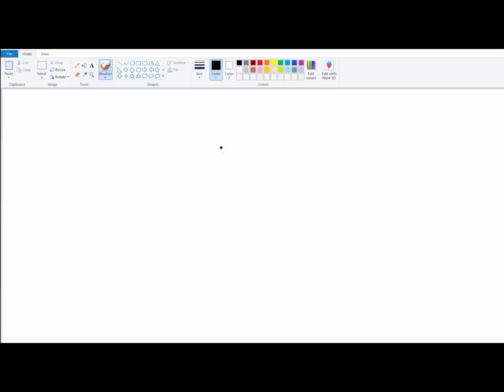Leandro Balik Kana @ BatasRO